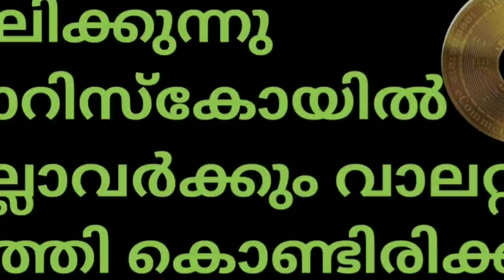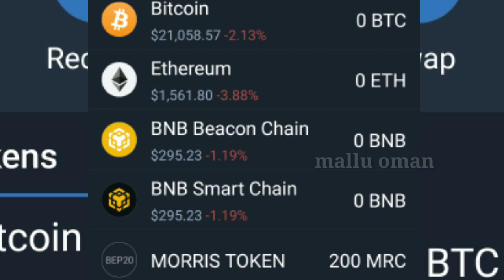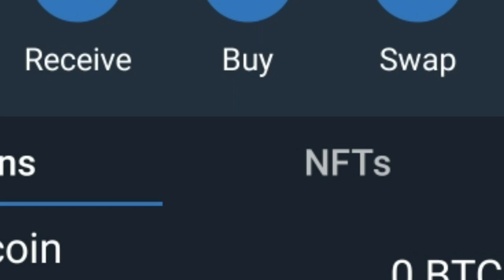Morris coin today update|LR| MD nishad voice| കോയിൻ എല്ലാം വർക്കും വന്നു കൊണ്ടിരിക്കുന്നു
All content used herein is copyrighted by Mallu oman or editing is not permitted without proper authorization.

1 Morriscoin
2 LRtrading
3 Morris
4lr
5 Morriscoin news
6 LRtrading news
7 Morriscoin New updates
8 lr trading New updates
9 Morriscoin malayalam
10 lr trading malayalam
11 2021mk creation
12 cryptocurrency
13 lr news